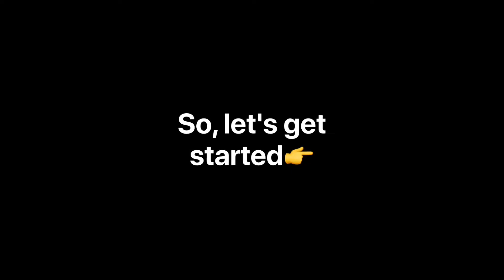Tasty Suji Bhalla in 5 minutes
Ingredients :

• 300 g Samolina
• 200 g Curd
• Salt (according to your taste)
• 1 Teaspoon Baking Soda
• 1 Teaspoon Carom Seeds
• 1/2 Teaspoon Cumin Seeds Powder
• 1 Teaspoon Chili powder
• 1 Teaspoon Garam Masala

For Garnishing :

• Sweetened curd
• Tomato Ketchup
• Green Chutney
• Seviyaa (optional)